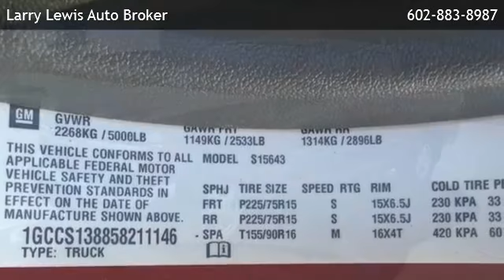2005 Chevrolet Colorado Z85 LS 4dr Crew Cab Rwd SB - Tempe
Larry Lewis Auto Broker
 is offering a 2005 Chevrolet Colorado Z85 LS 4dr Crew Cab Rwd SB in Mesa, AZ.

Stock Number: C1146
Engine: Unspecified
Exterior Color: RED
Interior Color: GRAY CLOTH
Mileage: 109124

unspecified rear wheel drive cruise control fourth passenger door third passenger door a/c adjustable steering wheel engine immobilizer gasoline fuel power door locks power steering power windows